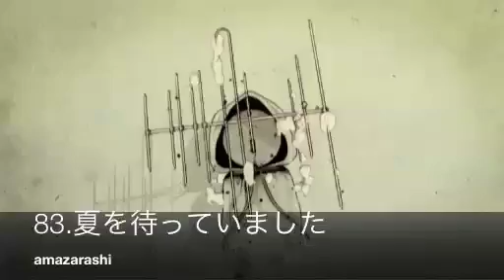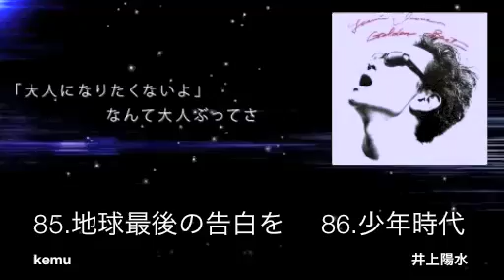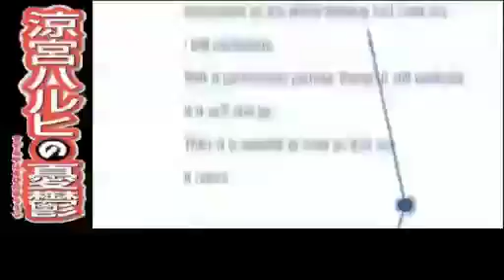Nico Nico Natsuiro Yuugi ~endless summer~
Original songs medley by Ebifurider(エビフライダー)

Japanese: ニコニコ夏色遊戯〜endless summer〜